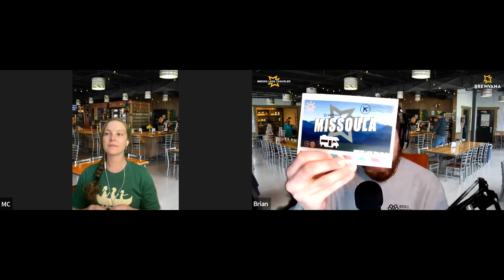Brews Less Traveled Podcast - Al Pils - KettleHouse Brewing Co.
This month on the Brews Less Traveled Beer Club Podcast, host Brian Hatheway and co-host MC explore the craft beer scene of Missoula, Montana.

This week Brian and MC dive into the Hellgate Honey Hefeweizen and the Cold Smoked Scotch Ale from KettleHouse Brewing Co. The duo are joined by the Brand Engagement Manager of KettleHouse, Al Pils. Yes, that’s really his name!

In this episode, we learn how Al got a beer named after him, The Al Pils, as well as where the Cold Smoked Scotch Ale got its name. Our trio talks about how KettleHouse became the first canning brewery of Montana, how a 4,500-seat amphitheater impacts their brewery and community, and what is to come for the beer industry in Montana as a whole. Brian also shares how River City Brews offers beer lovers a chance to explore Missoula’s rivers while enjoying the best of the city’s craft beers.

You can drink along with us from the comfort of home! Join the Brews Less Traveled beer club, get delicious beers delivered monthly, then tune into our weekly interactive virtual beer tastings on Wednesday evenings. to join!

Cheers!

Follow us as we travel the country finding America’s BEST undiscovered craft beer!